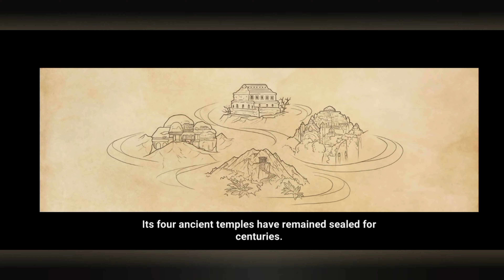Adventure Escape Mysteries - Legend Of The Sacred Stones Chapter 1 Walkthrough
AE Mysteries Legend Of The Sacred Stones Chapter 1 Walkthrough